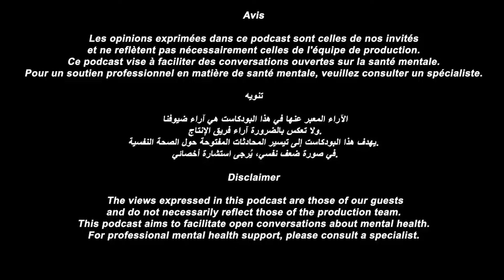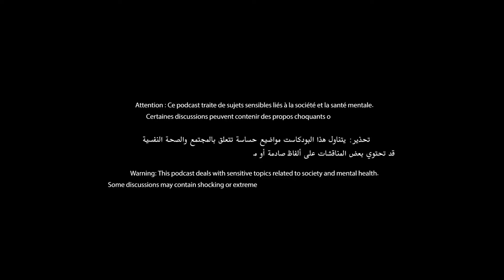Season II: Deep Confessions Podcast with Olfa Youssef | Chapter 10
Support Deep Confessions Podcast by Donating 10 diamonds or more on Ba9chich

Welcome to the "Deep Confessions Podcast"! Our show explores the intersection of society and mental health through open and honest conversations with experts, celebrities, and everyday people alike. No topic is off-limits as we delve into issues that impact us all, from anxiety and depression to addiction and trauma.
Our guests share their personal stories and insights, offering unique perspectives on the challenges we face as individuals and as a society. Whether you're struggling with your own mental health or simply curious about the human experience, this podcast is for you.
Our mission is to spread awareness, knowledge, and hope. By sharing these deep confessions, we hope to create a more compassionate and understanding world. So join us as we explore the depths of the human psyche and uncover the truths that connect us all.

Host: Nawel Bizid

Executive Producers
Monem Hamdi & Walid Naffati

Journalistic work: Nawel Bizid
Community Manager: Nawel Bizid
Sales Manager: Nawel Bizid
Housekeeping Manager: Nawel Bizid
Catering: Nawel Bizid

Graphic
Malek Bouktif
Amine Channoufi

Camera operator
Moez Habbes

Dorsaf Kortobi (DozDoz)

Director
Ghazi Neffati (GasGas)